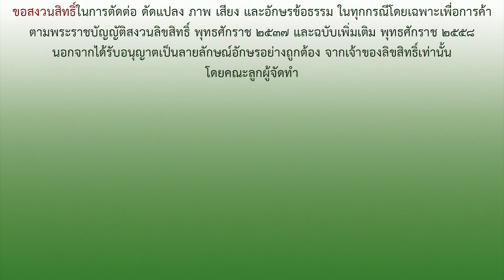มากกว่า ๑๐๐๐ คำถาม ถึงยังไงก็มีกำไร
มากกว่า ๑๐๐๐ คำถาม ถึงยังไง ก็มีกำไร

ธรรมทานบูชาธรรม ค้ำคูณโลก สงบเย็น

คณะลูกๆ ผู้มีจิตศรัทธา ได้รับฟังข้อธรรมจากคุณแม่อุบาสิกาบงกช ท่านเมตตาได้ให้ข้อธรรมแด่คณะผู้ใฝ่ธรรมที่มาใหม่ ในวันที่ 6 กุมภาพันธ์ พุทธศักราช 2563 เวลา 9.50 น.

ข้อธรรมชุดนี้  เจตนาจัดทำขึ้นเพื่อเป็นธรรมทาน  ขอสงวนสิทธิ์ในการตัดต่อ ดัดแปลงเสียงและข้อธรรม  เพื่อการค้าในทุกกรณี  ตามพระราชบัญญัติสงวนลิขสิทธิ์ พุทธศักราช 2537 และฉบับเพิ่มเติม พุทธศักราช 2558